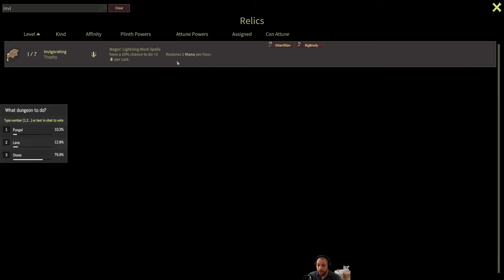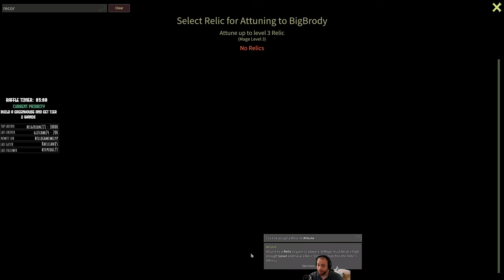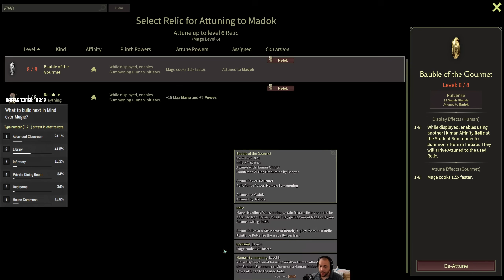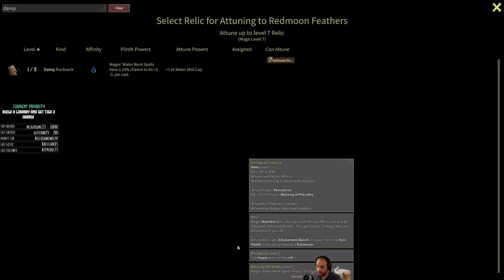Greenhouse in Mind Over Magic Jade Dragon // EP11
» OVERVIEW:  Mind Over Magic is a game where you design, build and manage your magic school to fend off the encroaching fog and explore the dungeons below. The game feels like what you would get if you crossed Hogwarts with Oxygen Not Included. The latest update adds an epic quest to hatch a Jade Dragon, which, after taking care of it and raising it dutifully, it becomes a quest giver to further empower your mages.

» DETAILS ABOUT THE SERIES: I am playing on Balanced Difficulty with Tenacious Trials and Chaotic Architecture Style. The primary goal of this series is to unlock the Jade Dragon. Please no spoilers, thank you!